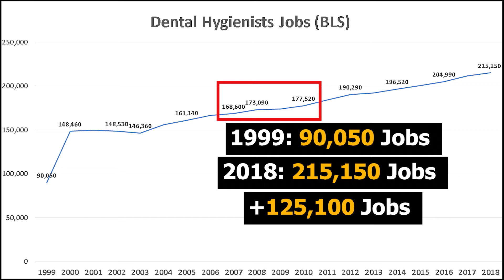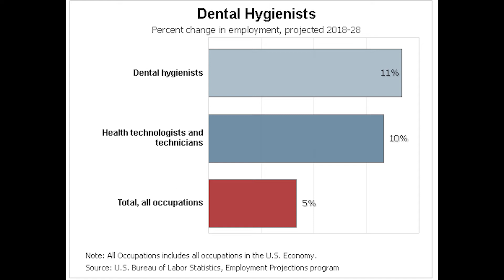Dental Hygienist Salary 2019 – Dental Hygienist Jobs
How much does a Dental Hygienist make in a year?
How many jobs are there for Dental Hygienists?
How do you become a Dental Hygienist?
In this video, we examine the average Dental Hygienist salary in 2019 and Dental Hygienist jobs growth. We gathered data from the Bureau of Labor Statistics (BLS). We look at the historical salaries and job growth of Dental Hygienists.

Dental hygienists examine patients for signs of oral diseases, such as gingivitis, and provide preventive care, including oral hygiene. They also educate patients about oral health.

Duties
Dental hygienists typically do the following:
• Remove tartar, stains, and plaque from teeth
• Apply sealants and fluorides to help protect teeth
• Take and develop dental x rays
• Assess patients’ oral health and report findings to dentists
• Document patient care and treatment plans
• Educate patients about oral hygiene techniques, such as how to brush and floss correctly

Dental hygienists use many types of tools—including hand, power, and ultrasonic tools—in their work. In some cases, they use lasers. Hygienists remove stains with an air-polishing device, which sprays a combination of air, water, and baking soda. They polish teeth with a power tool that works like an automatic toothbrush. Hygienists also use x-ray machines to take pictures to check for tooth or jaw problems.
Dental hygienists talk to patients about ways to keep their teeth and gums healthy. For example, they may explain the relationship between diet and oral health. They may also advise patients on how to select toothbrushes and other oral care devices.

The tasks hygienists may perform, and the extent to which they must be supervised by a dentist, vary by state and by the setting in which the dental hygienist works. A few states allow hygienists with additional training, sometimes called dental therapists, to provide some restorative services, such as extracting primary teeth and placing temporary crowns.

In this video, Stephen Hack talks about Dental Hygienist statistics nationally and across the United States. “How much does a Dental Hygienist make?” and “How many jobs are there for Dental Hygienists” are important questions for people trying to choose between different fields. Dental Hygienists are well paid professionals that play a vital role in our society.